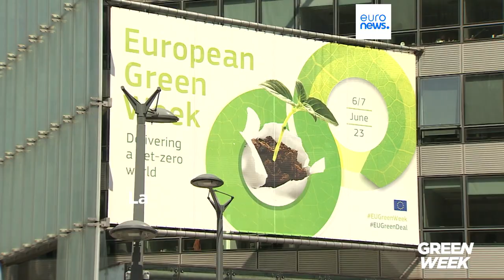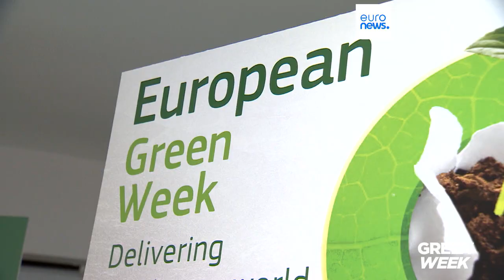Le notizie del giorno | 06 giugno - Serale